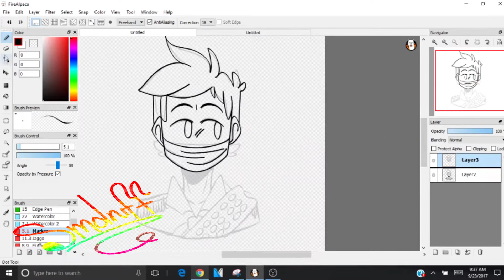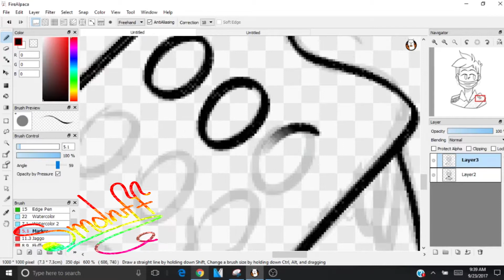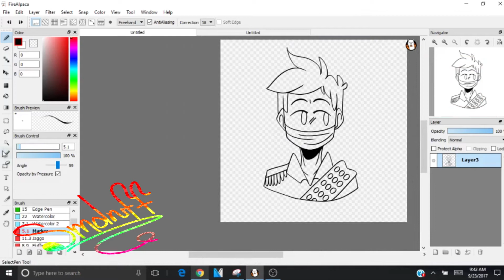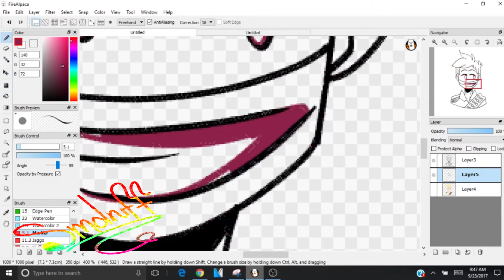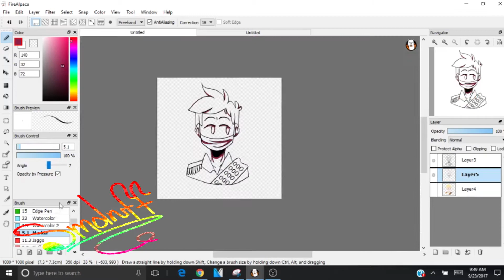+: WoodScouts Daniel +: SPEEDPAINT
Mr. Sandman - The Chordettes
Daniel: RoosterTeeth / Campcamp
DA: Smolniff